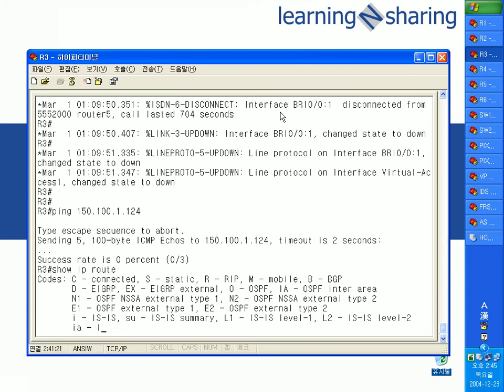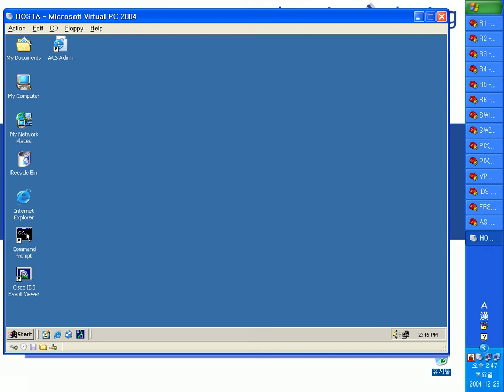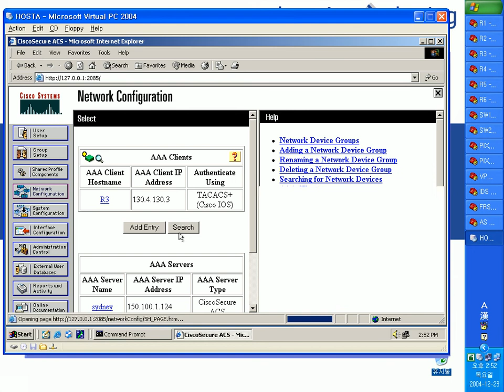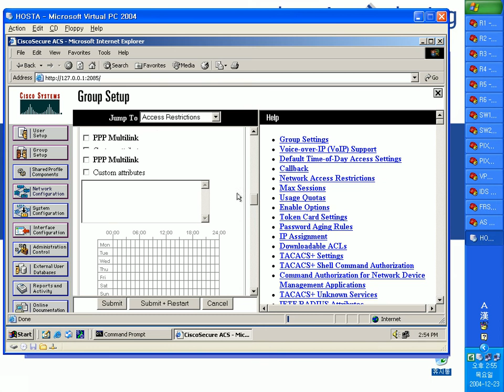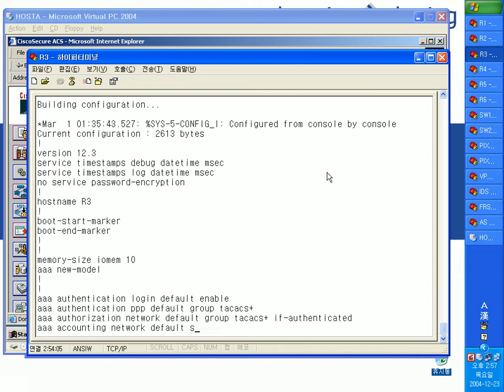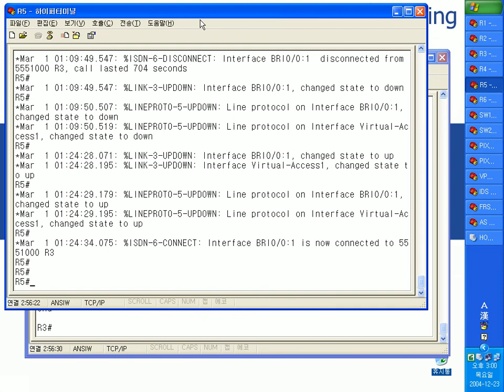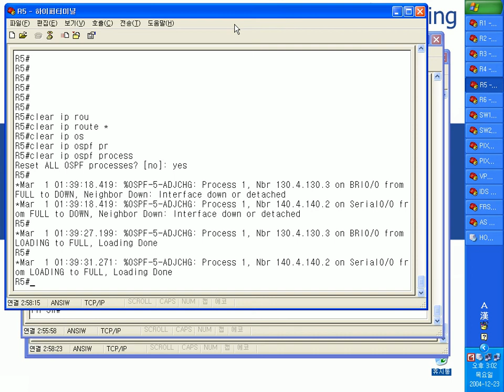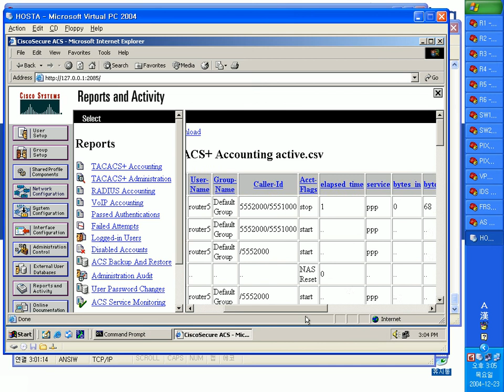10 5 0 AAA Authentication